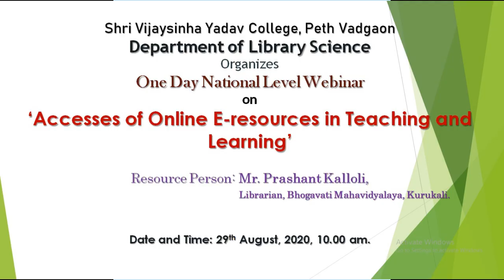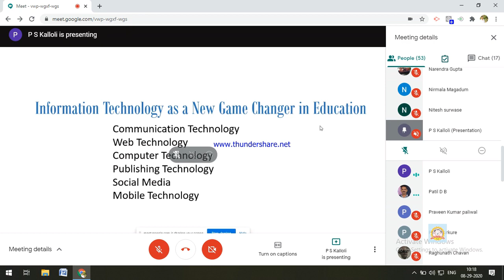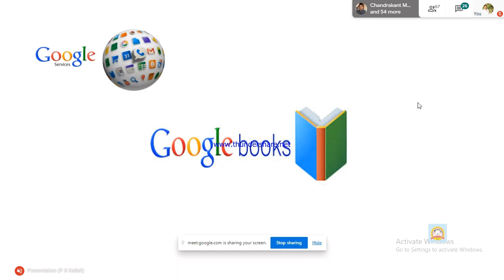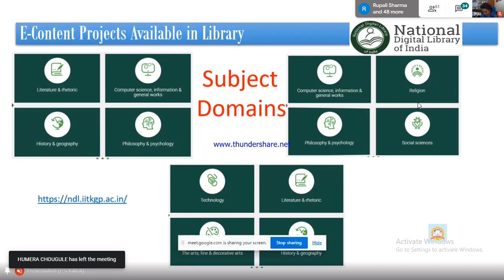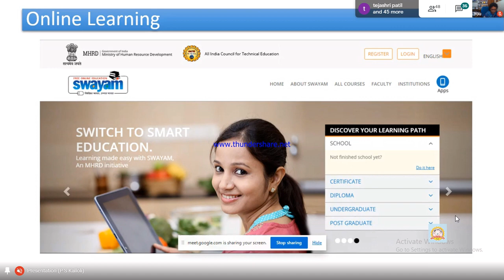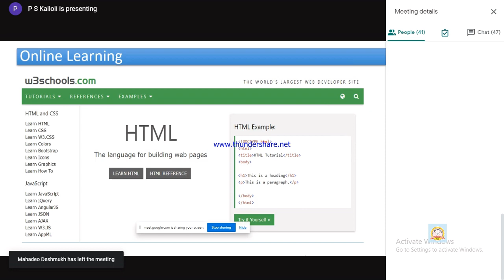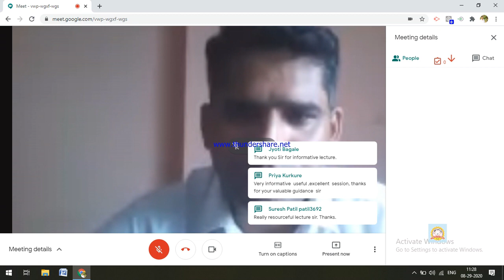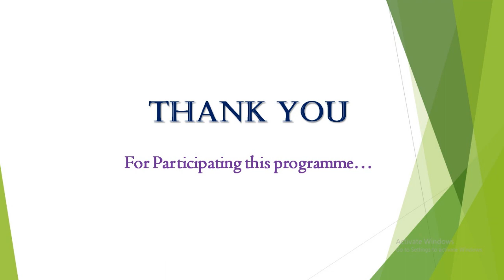One Day National Webinar on 'Assesses of Online E-Resources in Teaching and Learning'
One Day National Webinar on 'Assesses of Online E-Resources in Teaching and Learning' organized by Department of Library Science, Shri Vijaysinha Yadav College, Peth Vadgaon, Dist. Kolhapur (Maharashtra) on 29th August, 2020.
Resource Person: Mr. Prashant Kalloli, Librarian, Bhogavati Mahavidyalaya, Kurukali, Dist. Kolhapur.